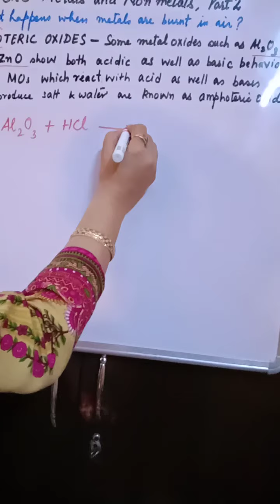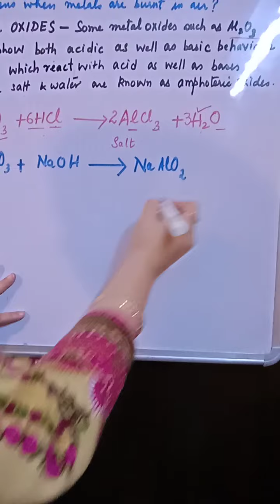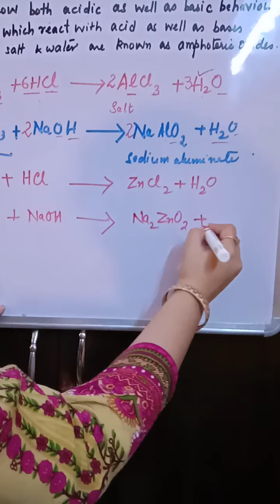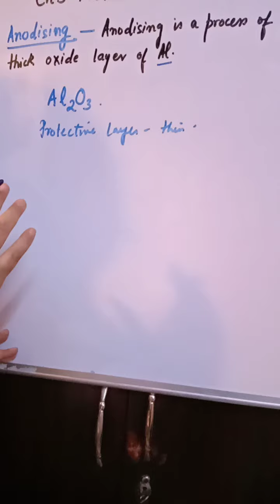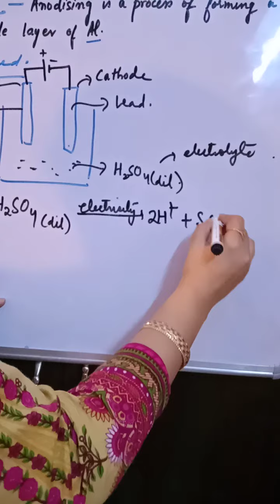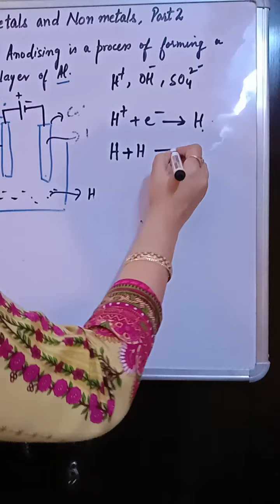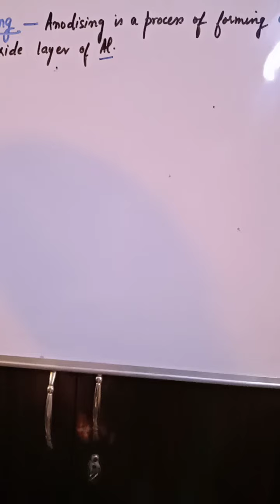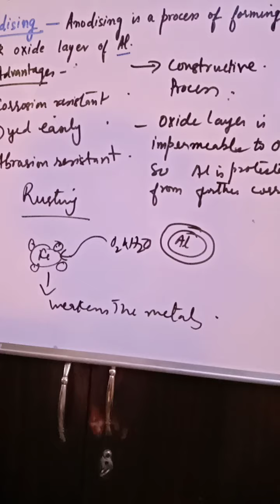Amphoteric Oxides and Anodising, Part 2, Class X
Metals and Non Metals, Chapter 3